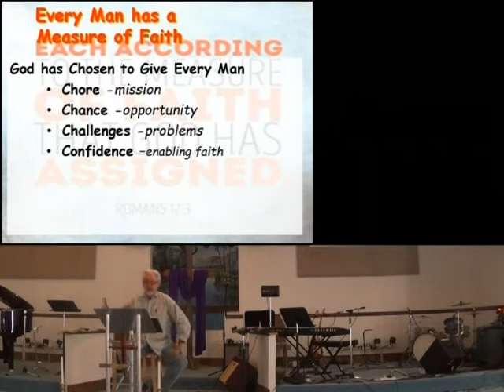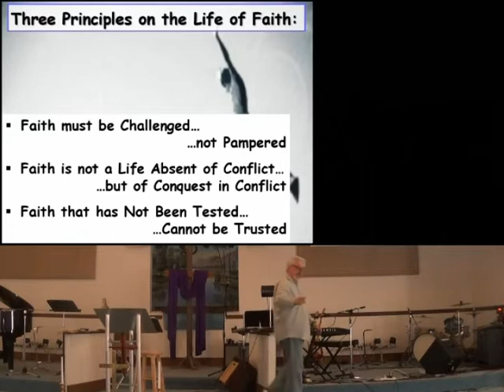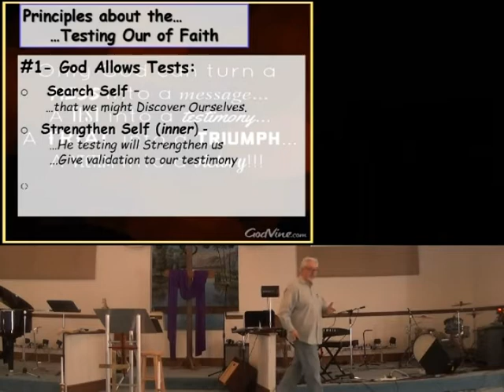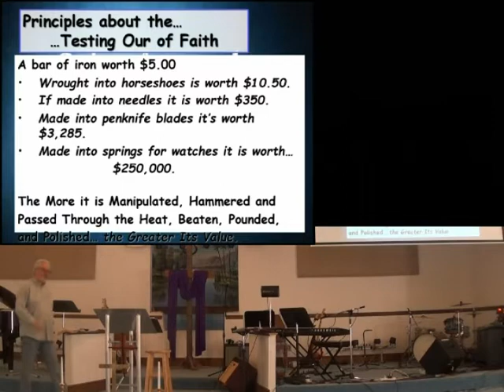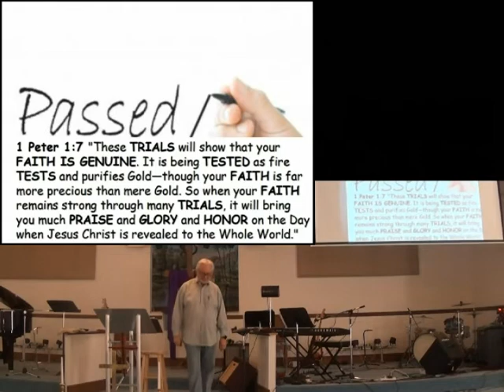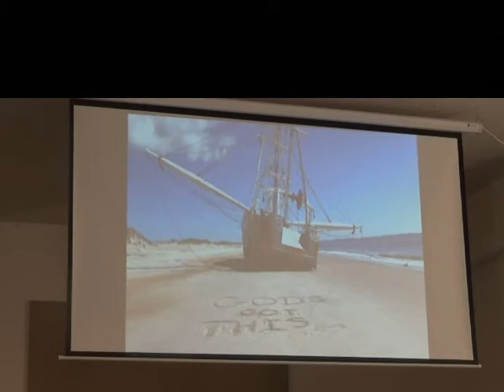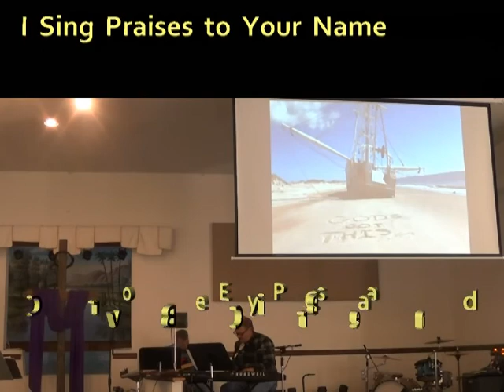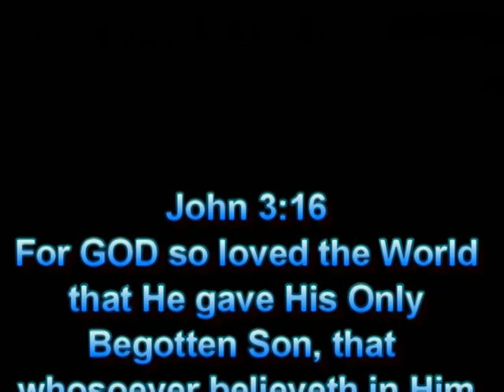Little Faith Pt2 23feb20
CCLI 5918